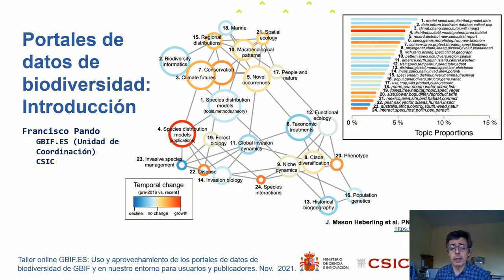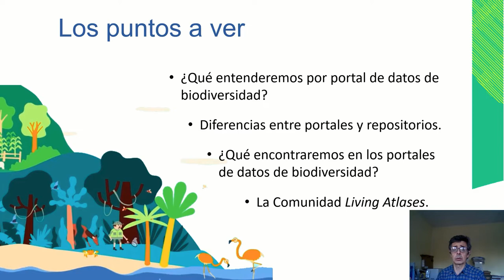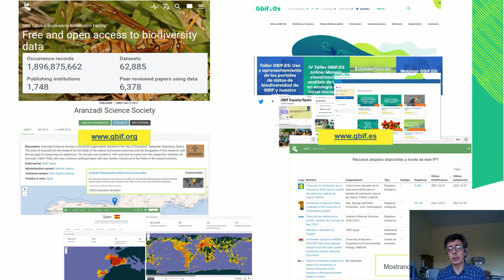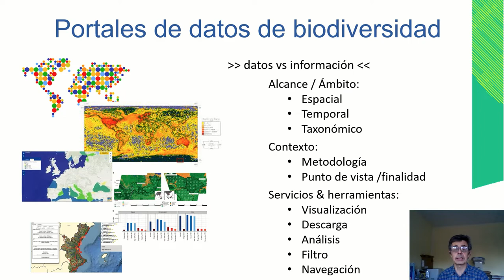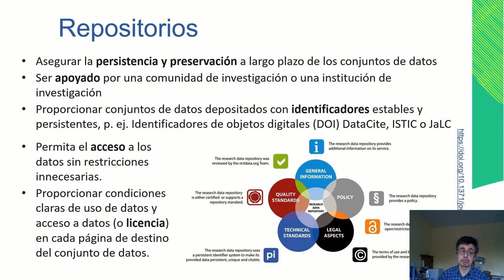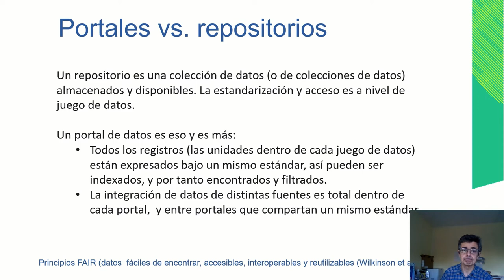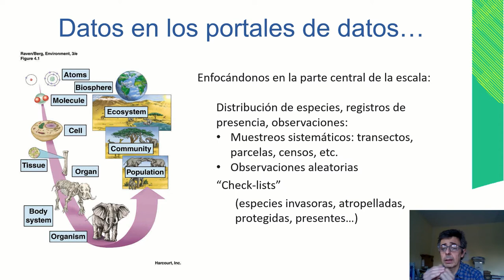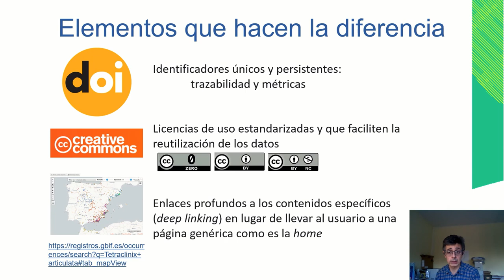Portal de datos de biodiversidad: Introducción